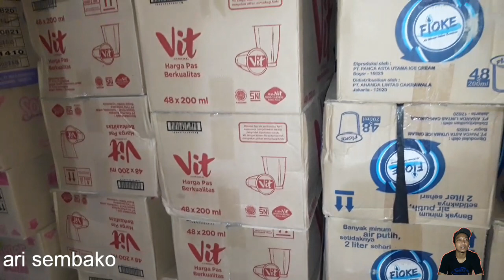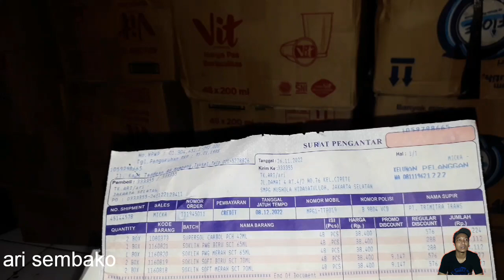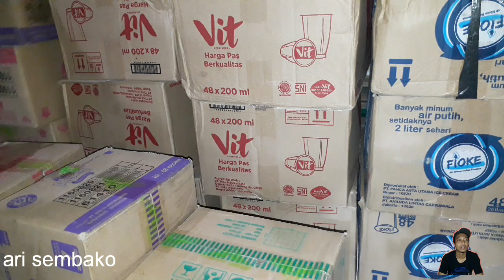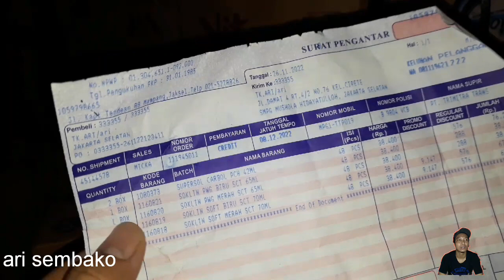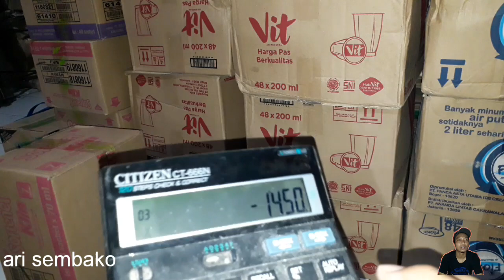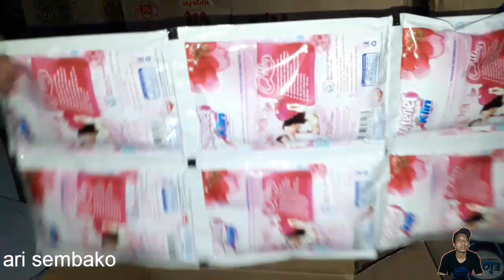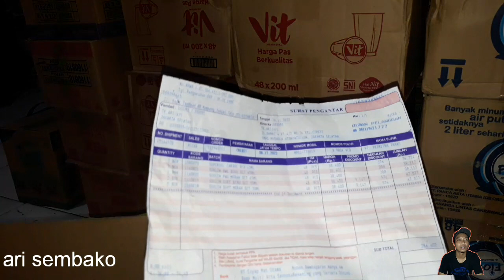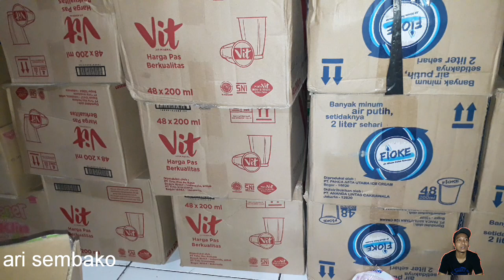BELAJAR WIRAUSAHA TOKO SEMBAKO INFO HARGA HARGA BARANG TERBARU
Asallamualaikum wrwb
hai semuanya apa kabar🖐
masih tetap semangat ya 😊 di area jkt selatan lagi hujan temen2 ditempat temen2 semua bagaimana apa juga hujan...

pada kesempatan kali ini usaha warung  sembako didalam gang padet penduduk akan memberikan info mengenahi belanja'an hari ini dari agen dan juga belanja'an dari salles

reviuw harga2nya dan juga cara mengambil keuntungan dan cara menjualnya
banyak tips seputar toko sembako yang akan saya berikan dan tentunya ini menurut dari pengallaman saya , karena setiap pelaku usaha warung sembako itu pengelola'an dan cara penjuallan nya berbeda beda ya temen2 dari toko satu ke toko lainyan tidak sama

maka dari itu simak terus ya temen2 vidionya disini saya sekedar searing dan juga masih belajar mengembangkan usaha toko sembako pokoknya saya masih rendah ilmu temen2 masih belajar dan belajar

wasallamualaikum wrwb